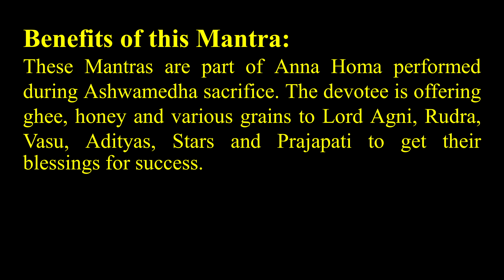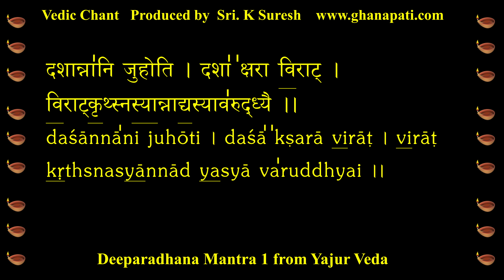Very Special DEEPARADHANA Mantra | Yajur Veda | From Ashwamedham | Produced by Sri K Suresh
The Diparadhana Mantra, Aajyena Juhoti, from Krishna Yajur Veda - Taittiriya Brahmanam, is rendered with clarity and precision by Sri Pattabirama Ghanapati & Sri Satyanrayana Bhat with the audio production done by Sri K Suresh.

About the Mantras:
This Mantra is from Krishna Yajur Veda Taittiriya Brahmanam. Ashtakam No.3, Prasna (Prapatha) No. 8. and Anuvaka No. 13.

Occasions to listen/recite:
Whenever you do Deeparadhana during any Pooja or Homa in your Home or Temple.

Benefits of this Mantra:
These Mantras are part of Anna Homa performed during Ashwamedha sacrifice. The devotee is offering ghee, honey and various grains to Lord Agni, Rudra, Vasu, Adityas, Stars and Prajapati to get their blessings for success.